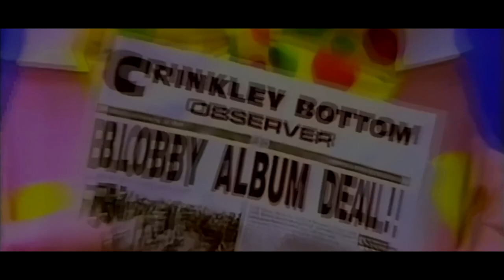Dune - Vision - Original Version